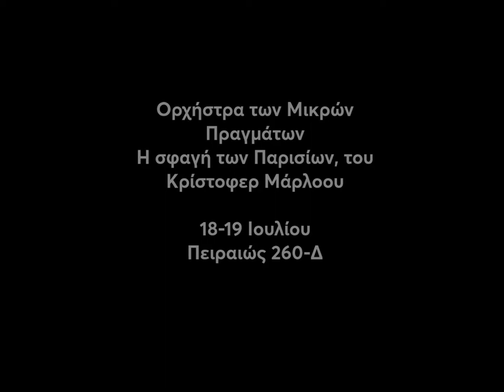Ορχήστρα των Μικρών Πραγμάτων / ​Η σφαγή των Παρισίων | Πρόβες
Φεστιβάλ Αθηνών & Επιδαύρου 2016 | Athens & Epidaurus Festival 2016
Photos by Marilena Stafylidou